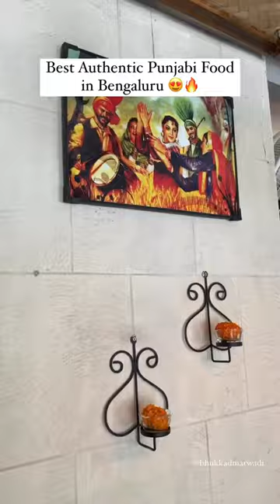Best Punjabi food in Bengaluru😍||Baisakhi Restaurant ❤️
About video 👉
Best Punjabi food  in Bengaluru .

If you love authentic punjabi food then you have to visit this Restaurant . We personally loved this restaurant for the range which they have in lunch .

Drinks : Amritsari lassi

Starters :
Cheese broccoli
Pudina paneer tikka
Dahi ke kebab

Main course:
Paneer baby corn
Amritsari chole
Cheese chilli naan
Amritsari kulcha

Dessert :
Sizzling brownie
Gulab Jamun

We tried all this and all of this are amazing in taste. We will suggest that you should visit this Restaurant with your friends and family.

📍DM for location